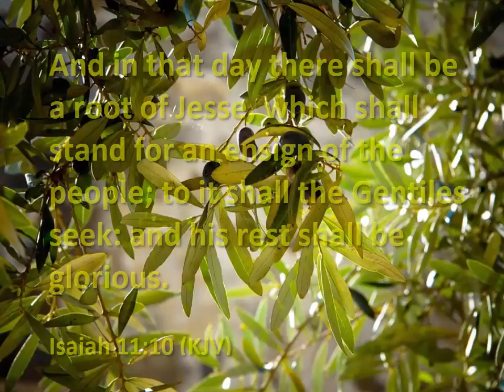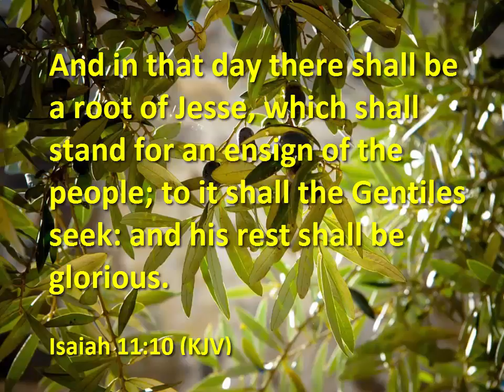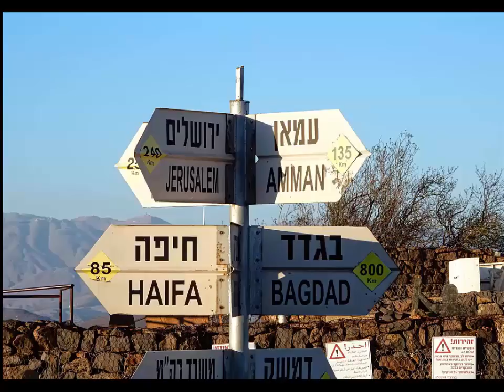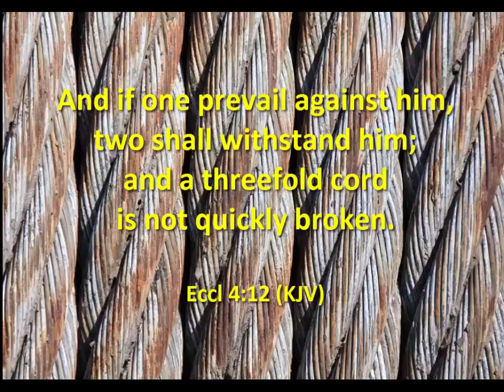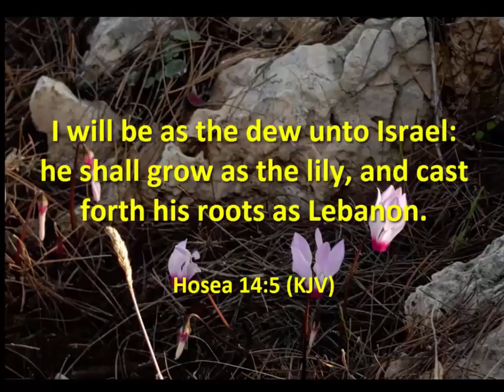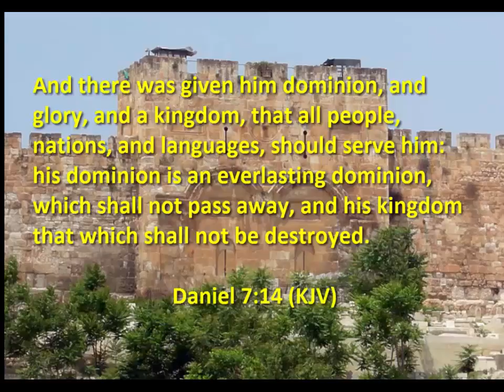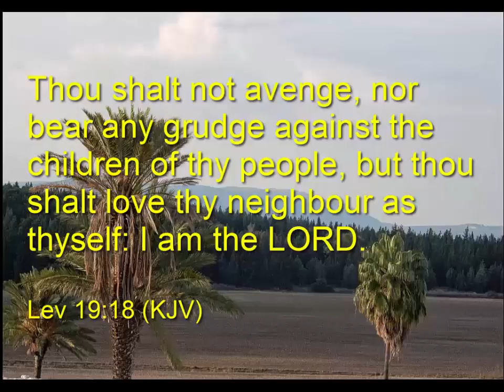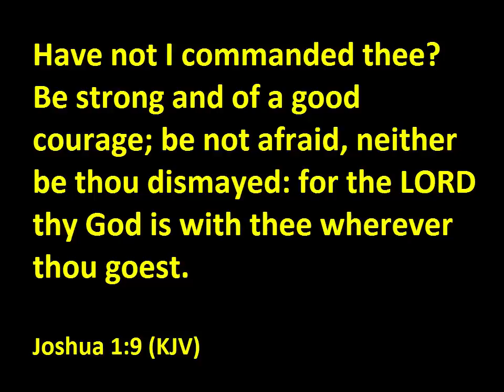Oh, Israel Don't Fear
Song of Hope for people of Israel